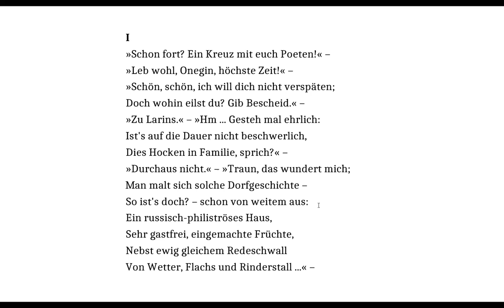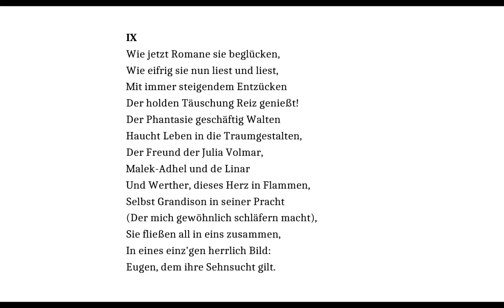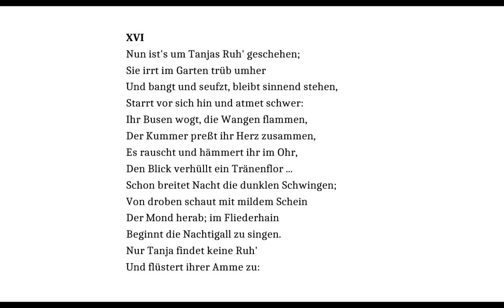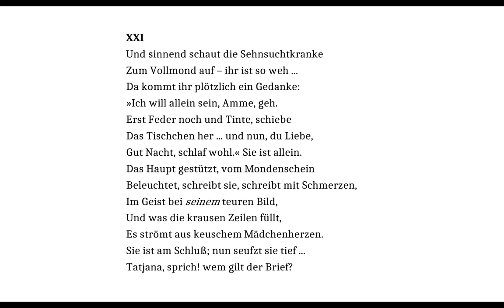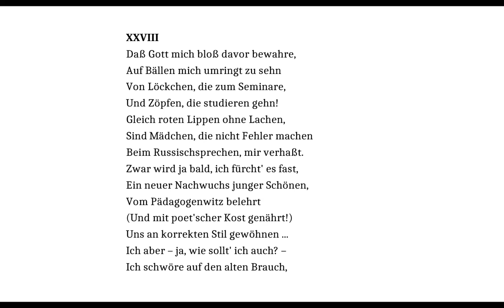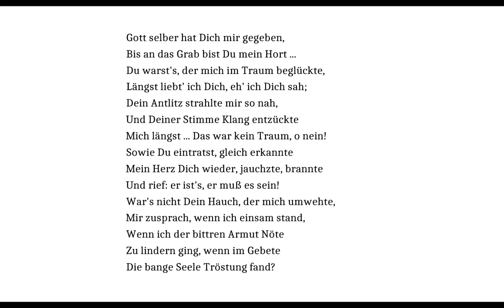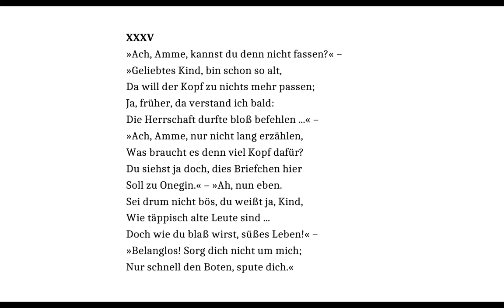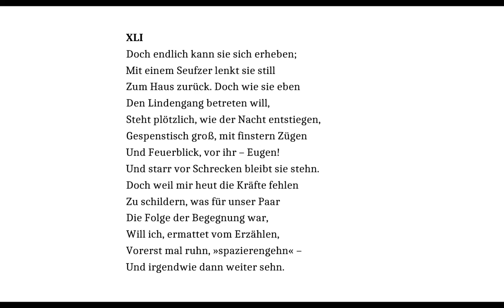Puschkin: Eugen Onegin (Hörbuch zum Mitlesen) - Drittes Buch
In der Übertragung von Theodor Commichau - Gelesen von Christian Ebbertz.
Tatjana lernt Onegin kennen und schreibt an ihn einen Brief.